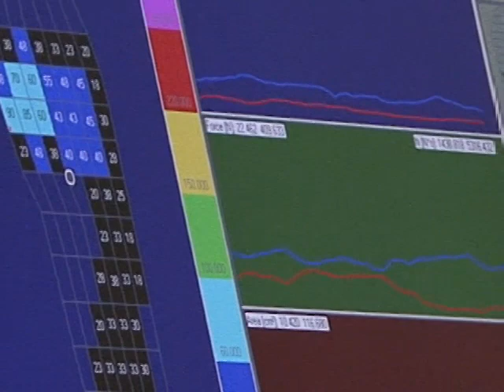In the News with Karen Nolan, PhD #3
In the News with Karen Nolan, PhD, research scientist at Kessler Foundation Research Center. Dr. Nolan talks about what she finds most rewarding about rehabilitation research being able to help people who are so motivated to recover.